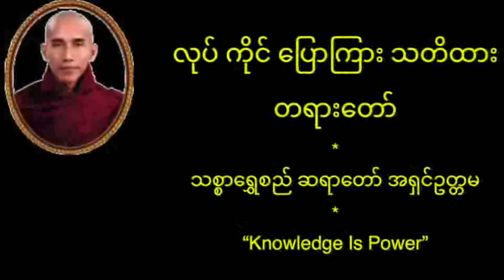လုပ်ကိုင် ပြောကြား သတိထား - သစ္စာရွှေစည် အရှင် ဥတ္တမ